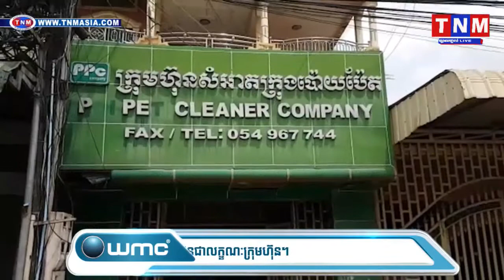មន្រ្តីជាន់ខ្ពស់ក្រសួងបរិស្ថាន ចោទក្រុមហ៊ុនអនាម័យការអ៊ៀន និងប៉ោយប៉ែតគ្លីនឺរTNM TV Onilne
មន្រ្តីជាន់ខ្ពស់ក្រសួងបរិស្ថាន ចោទក្រុមហ៊ុនអនាម័យការអ៊ៀន និងប៉ោយប៉ែតគ្លីនឺរ